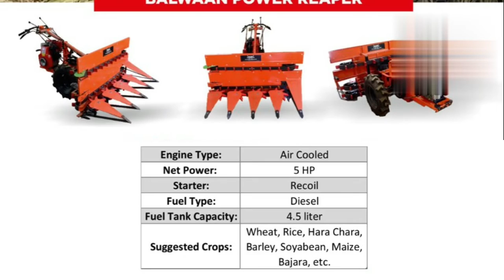balwaan ka Power Reaper 5HP Model-3FD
balwaan ka Power Reaper 5HP Model-3FD engine type = air cooled
net  Power = 5HP
starter = Recoil
Fuel type = Diesel
Fuel Tank capacity = 4/5 liter
suggested crops = wheat,rice,Hara chara,barley,soyabean,maize,bajara, etc